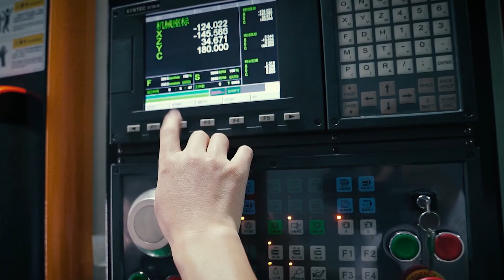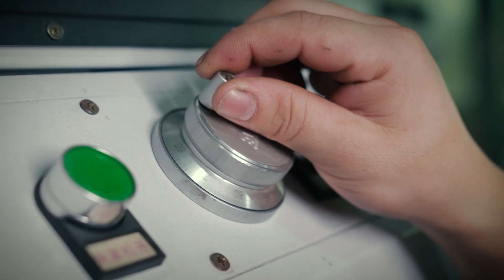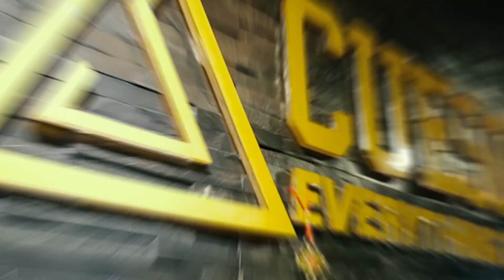【FIDO ONLINE PREMIUM LEAGUE】【Round50】脇純平(CUESOUL)vs菅沼清治(Harrows)【20210811】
【FIDO ONLINE PREMIUM LEAGUE】Round50-第2試合
脇純平(CUESOUL)vs菅沼清治(Harrows)【20210811】